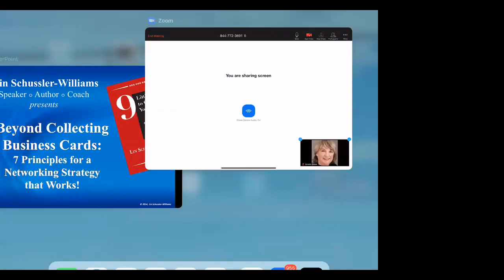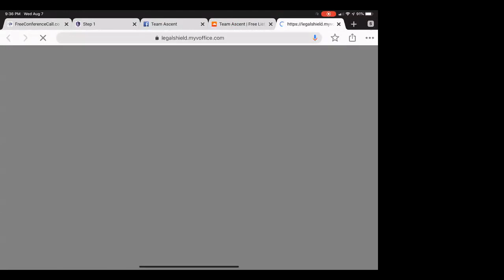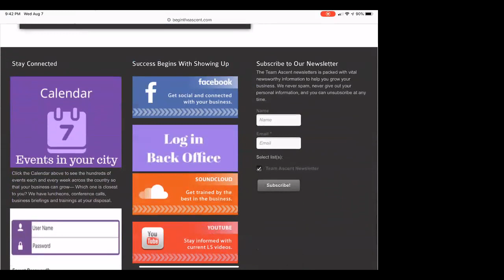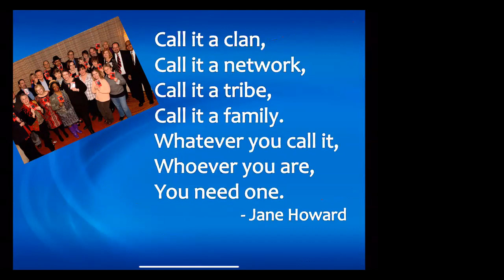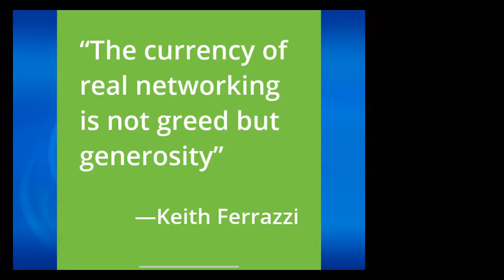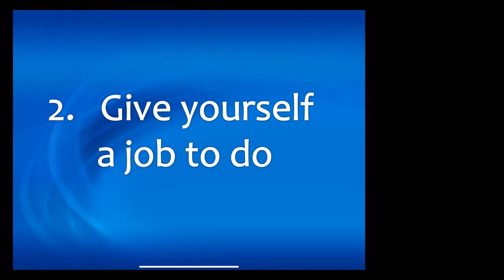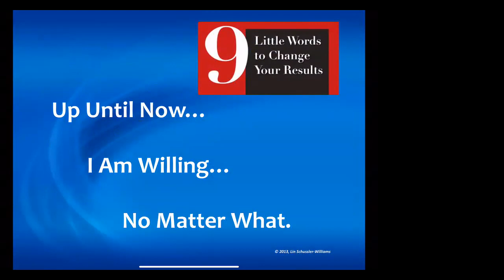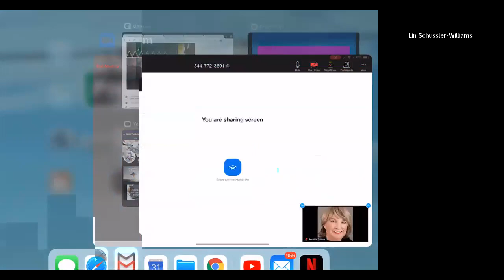How to effectively network with Lin Schussler-Williams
Speaker, Coach and Author Lin Schussler-Williams shares how to get your new associates started right. In addition Lin gives a powerful training on how to effectively network in your community utilizing a variety of different groups and organizations.